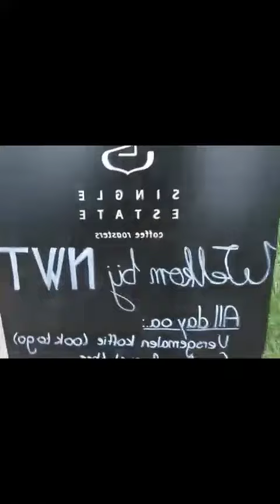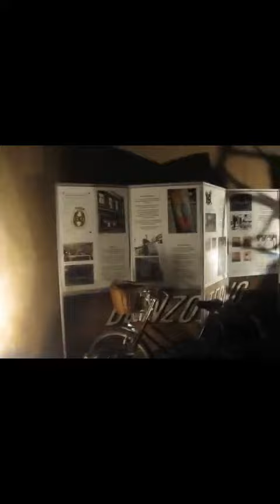Watertoren Vlaardingen met hond en terras.